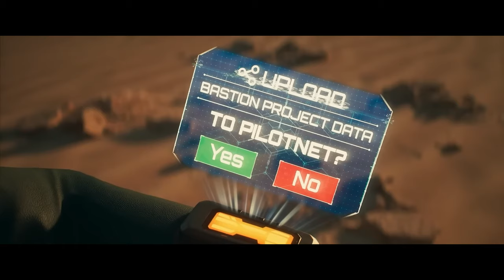WAR ROBOTS Gray Swarm Trailer 2023 4K Game Cinematic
War Robots is a third-person shooter with real-time PvP battles in Multiplayer Online Battle Arena mode. Players operate BattleTech-like robots on a live battlefield. They either have the option to play solo or team up with other players. Find it on Mobile.